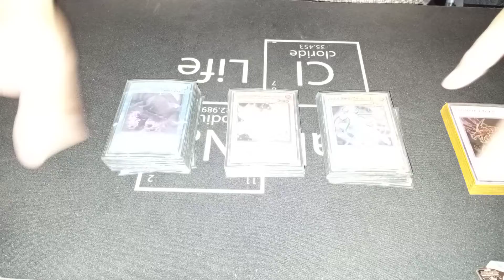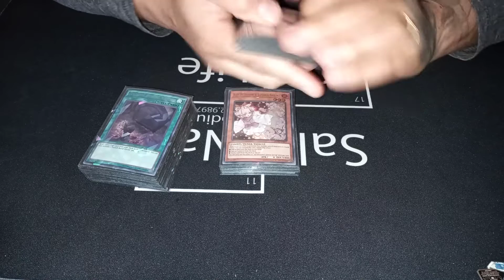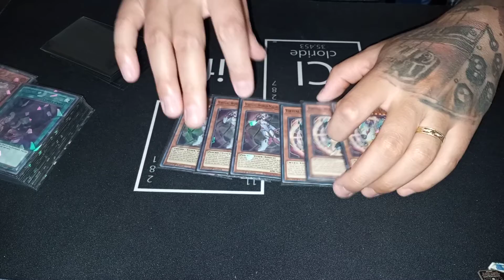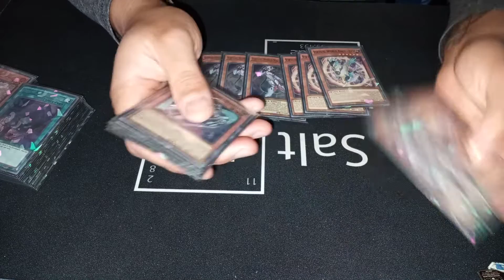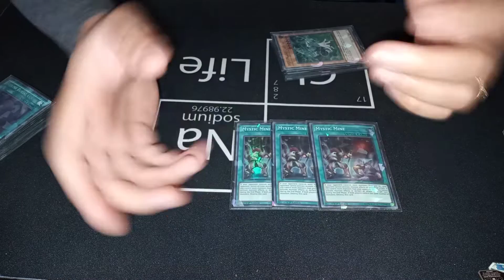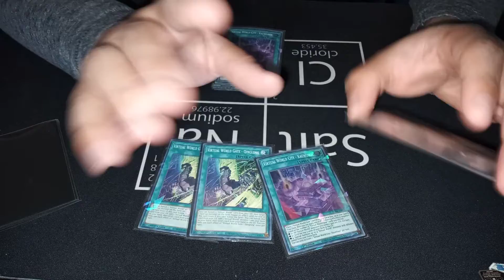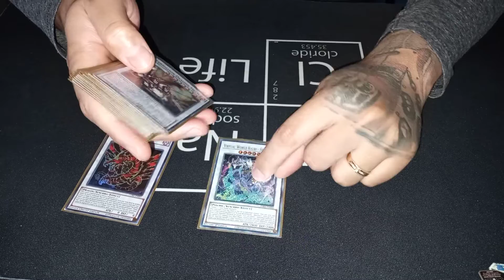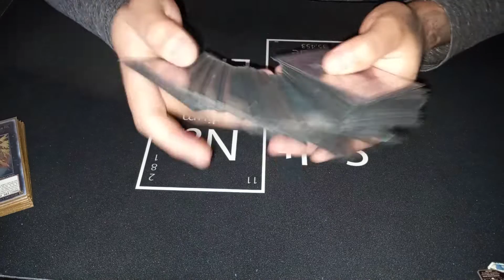*Yu-Gi-Oh!!* EXTREMELY POWERFUL VIRTUAL WORLD DECK PROFILE CHEEK CLAPPIN GOODNESS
IF YOUR NEW TO THE CHANNEL WELCOME!!! ALSO IF YOU ENJOY WHAT I DO AND LOVE TO DO AND WOULD LIKE TO SUPPORT THE CHANNEL OR PAYPAL MY EMAIL CASH APP NAME IS $3stacx THAT WOULD BE A BLESSING BUT YOU BEING HERE IS STILL A BLESSING HAVE A BEAUTIFUL DAY ENJOY LIFE MAKE GOOD CHOICES DON'T DO DRUGS AND DON'T HURT YOUR BRAIN CELLS add me on discord 3STACK$$ #9355